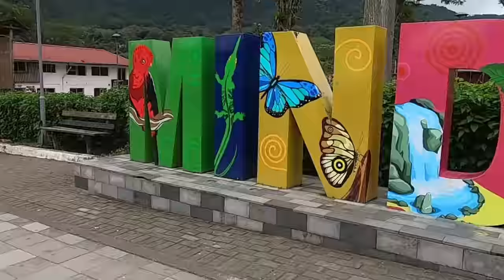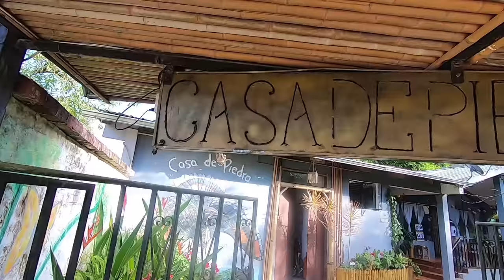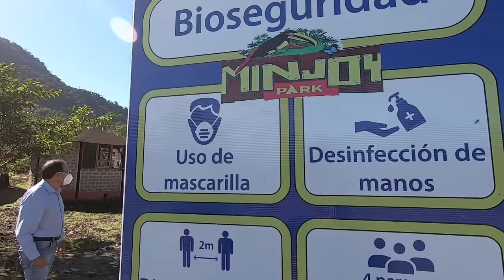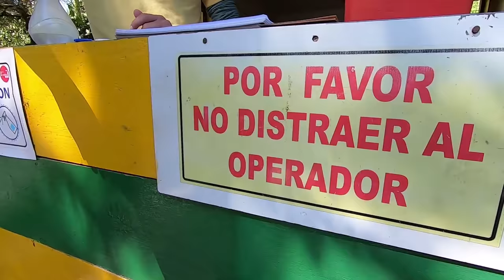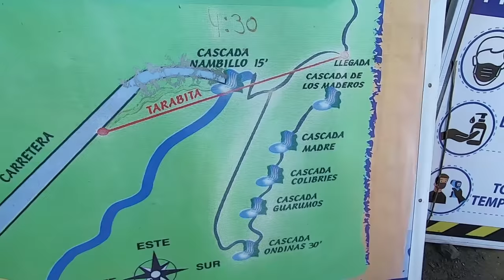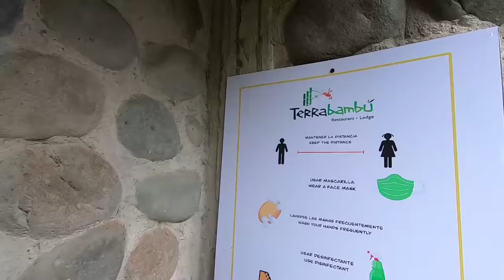5 cosas que PUEDES HACER durante la PANDEMI...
Ya se puede viajar en Ecuador? Descubre qué lugares puedes visitar durante la cuarentena

¡SÍGUEME!